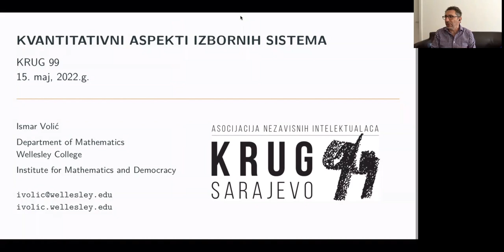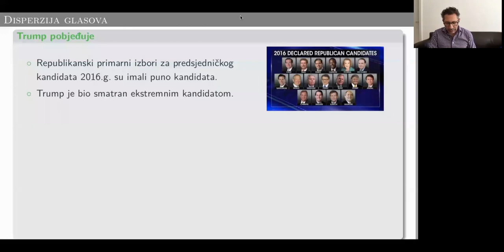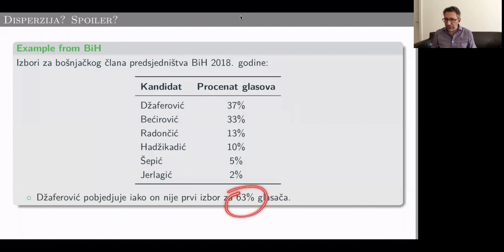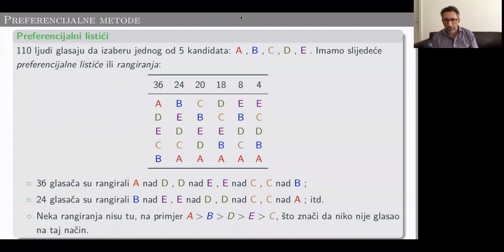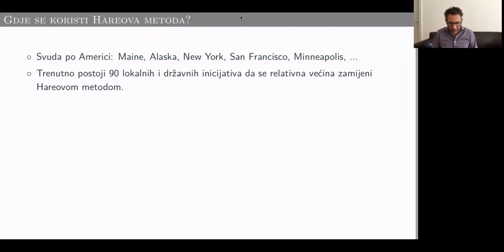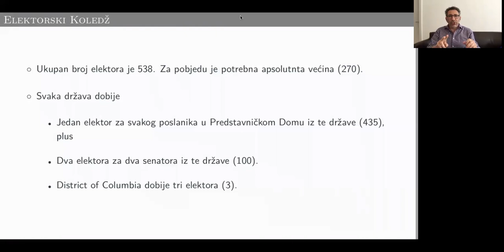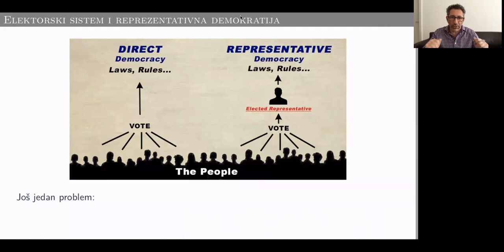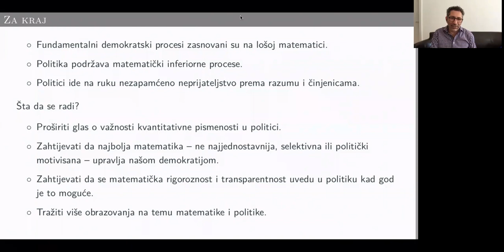Sesija Kruga 99 15. maja 2022. godine o temi: Kvantitativni aspekti izbornih modela i pošteni izbori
Redovna sesija Kruga 99 u nedjelju, 15. maja 2022. godine o temi:
Kvantitativni aspekti izbornih modela i pošteni izbori
Uvodničar:
Prof.dr. Ismar Volić,  Wellesley College, Direktor Instituta za matematiku i demokratiju, Predsjednik bosanskohercegovačko - američke akademije umjetnosti i nauka